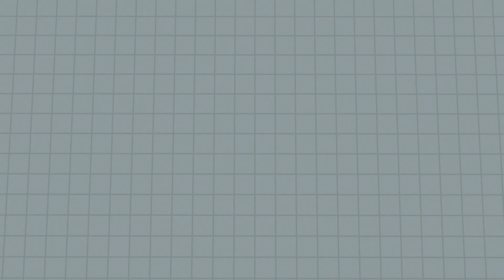Giant Spinosaurus Catches Flying Units - Animal Revolt Battle Simulator